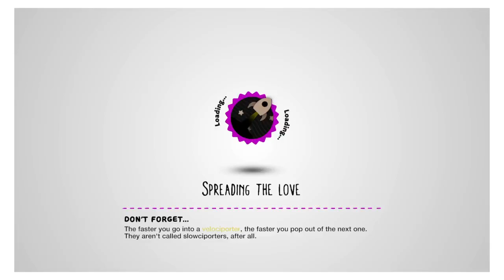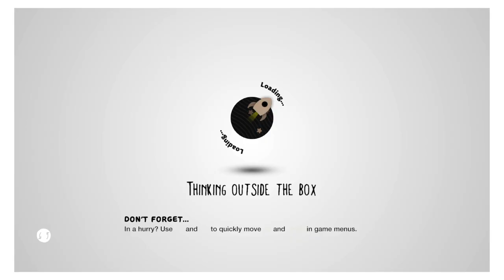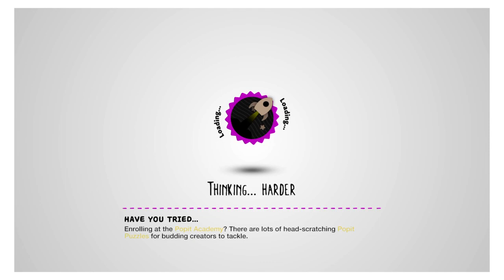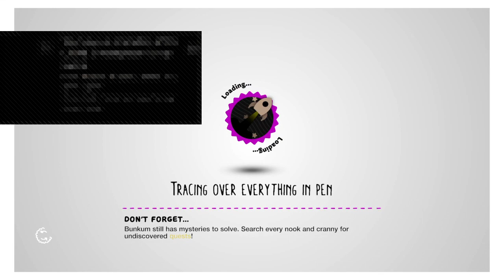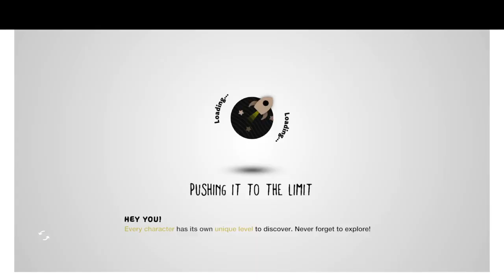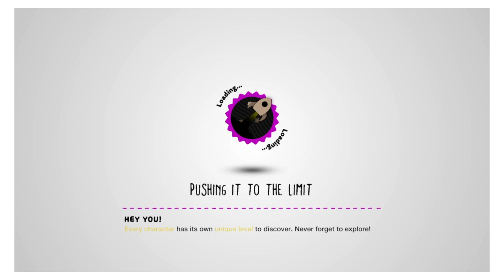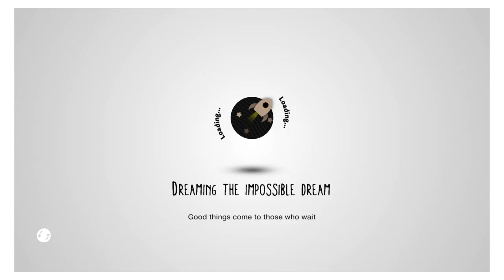LittleBigPlanet 3 Story Part 5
Playing the story mode with my younger brother -- Watch live